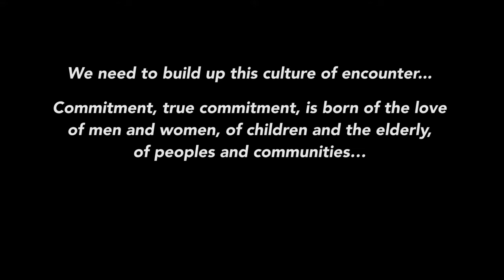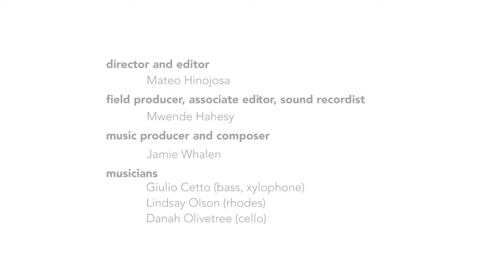Heart & Soul of Solidarity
What is the heart and soul of true solidarity?  Solidarity Bridge trains and equips medical communities, empowering them to serve those in need. This video delves into the spiritual foundations of this work.

Director and editor:
Mateo Hinojosa

Field Producer, associate editor, sound recordist:
Mwende Hahesy

Music producer and composer:
Jamie Whalen

Musicians:
Giulio Cetto (bass, xylophone)
Lindsay Olson (rhodes)
Danah Olivetree (cello)

Appearing in image and voice (in order of appearance):

La familia de Naysha
Dr. Enrique Via-Reque
Ernesto Zapata
Dr. Juan Lorenzo Hinojosa
Missy Koopman, P.A.
Anna LaTour
Ann Rhomberg
Isaac Goff
Warmis Cooperative
Jose Choque
Dr. John Weaver
Dr. Ivan Flores
Dr. Magued Khouzam
Judy Biggis, R.N.
Dr. Chris Canzaniero
Mara O'Brien
Jodi Grahl
Matilde Mérida-Manzardo
Dr. Kevin Regan
Fr. Bob Oldershaw
Dr. Robert Dempsey
Patricia Vargas
Dr. Jaime Saenz
Dr. Katie Giulandri
Dr. Carrie Giordano
Dr. Jay Herrmann